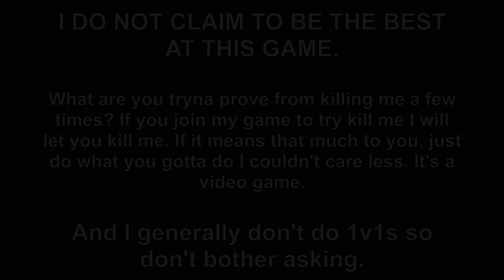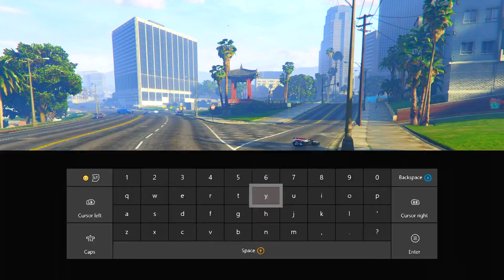Dirty Wannabe Takes Two L's | FREEMODE WARS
Xbox - I Dempy I  (i's not L's)

I have a personal account aswell but thats just for friends so please respect privacy and leave me alone on it, if you do manage to find it out but it will be censored in videos.

Thanks for all the support guys :) I love you all xx